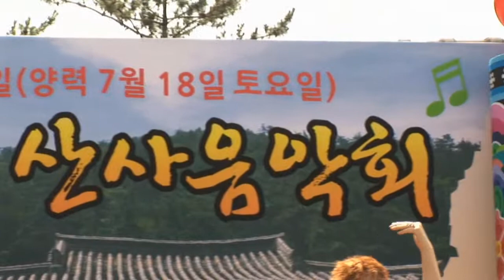가수 예주=아름다운 강산=원곡-이선희=칠성사 산사음악회=2015년 7월18일 원본